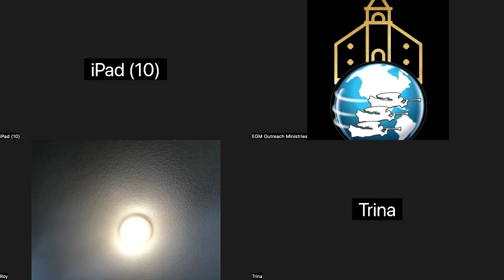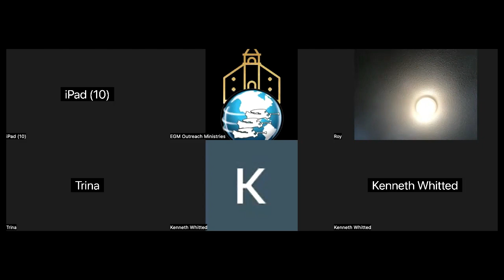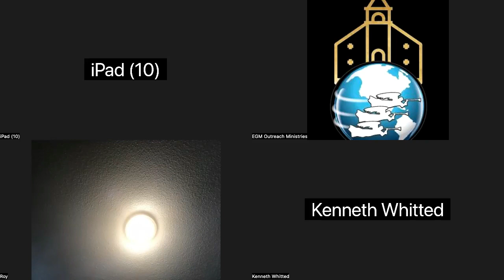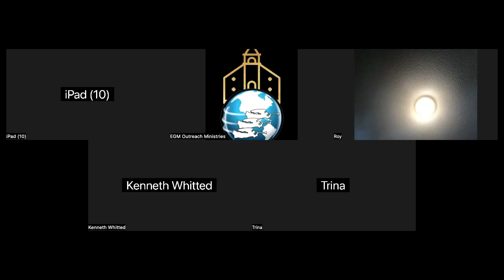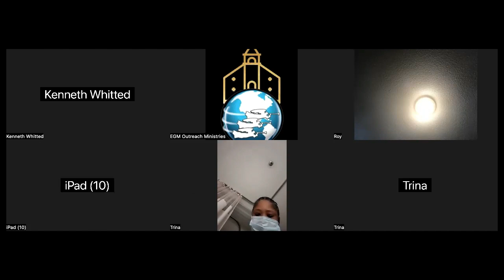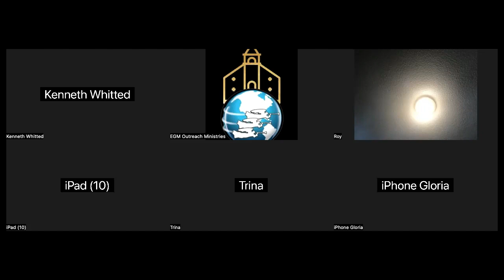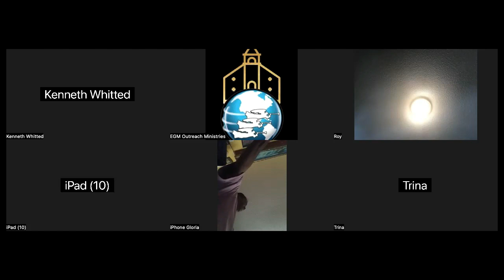Brain Food & Heart Food: Food for Thought (Death) | EGM SMS Healthy Living Segment 1/21/23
NOTE: This is an excerpt from the EGM Sabbath Morning Study entitled, "The Midnight Cry, Part 1" (Recorded January 21, 2023).

EGM Sabbath Study Zoom Schedule: *
I. Sabbath Opening Study | Sixth Day of the Week before Sunset ET
II. Sabbath Morning Study | Seventh Day of the Week at 11:00 AM ET
III. Sabbath Closing Study | Seventh Day of the Week before Sunset ET

* Sabbath evening studies begin before sunset in Aiken, SC, as indicated in Sabbath study invite.